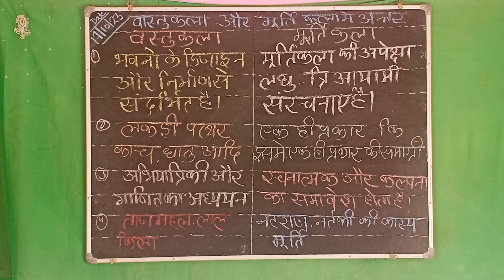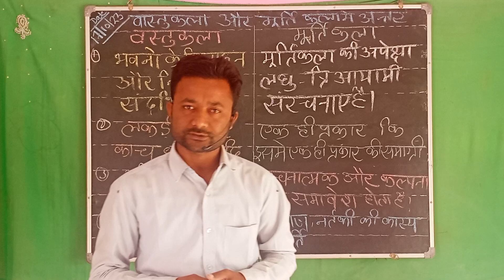mooratikala aur vastukala mein antar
Prachin Itihaas || GK UPSC || UPSC art and culture || Vastu Kala Aur sthaptya Kala Mein antar gs || Vastu Kala Aur sthaptya Kala Mein antar || upsc upscgs @ajay_varman || @akvarman1995